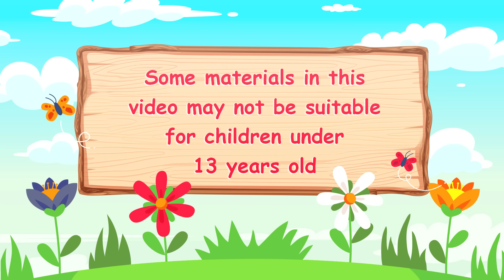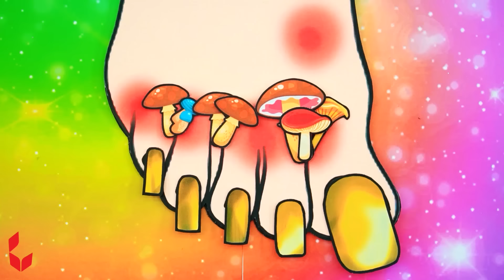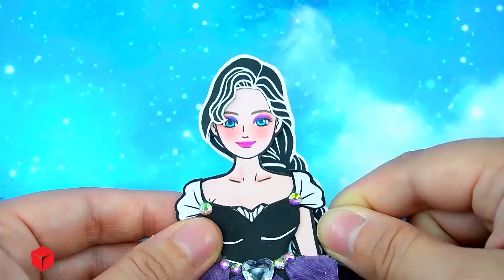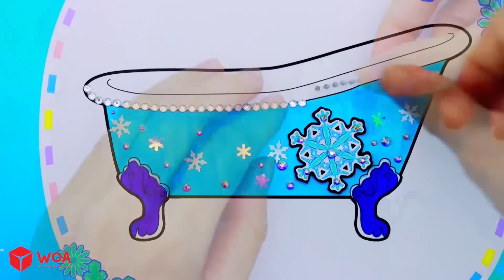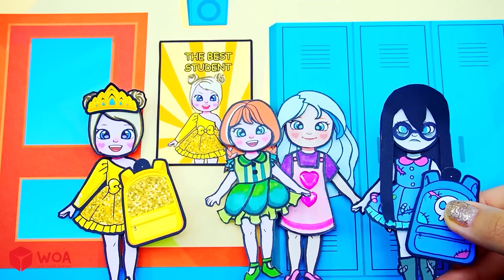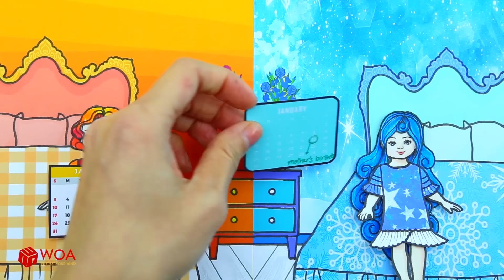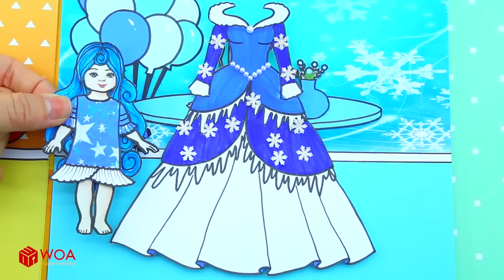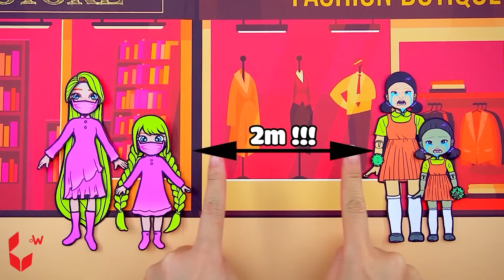Làm Búp Bê Giấy - Hành Trang Mẹ Bầu Cầu Vồng RAPUNZEL Có Những Gì? Phòng Mới Cho Bé! - Chuyện Barbie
Giới thiệu về Kênh Dolls Beauty Vietnam:
► Giới thiệu về chúng tôi